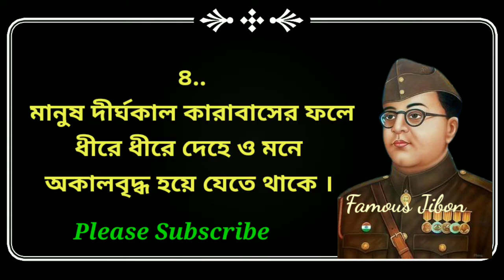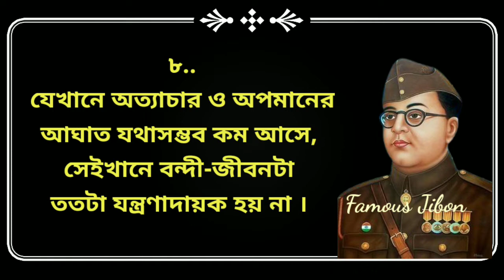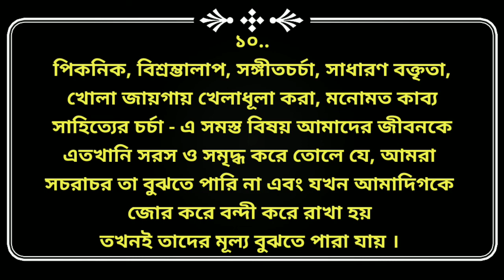জেলখানার অভিজ্ঞতা নিয়ে নেতাজীর সেরা উক্তি || Netaji Bani in Bengali || Netaji Subhas Chandra Bose